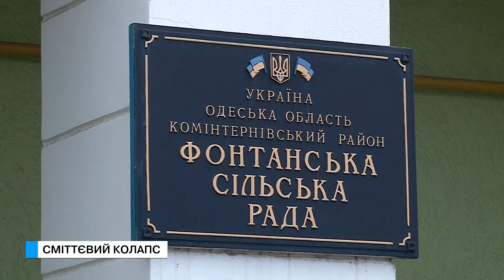Спеціальний репортаж. Сміттєвий колапс